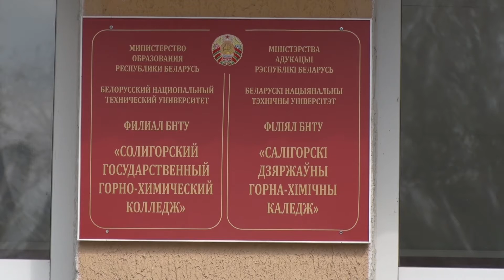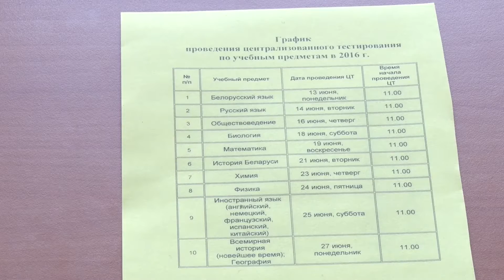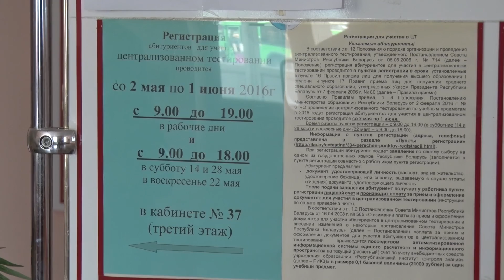В понедельник 13 июня, в Беларуси стартует ЦТ